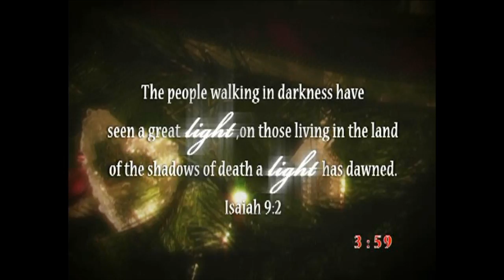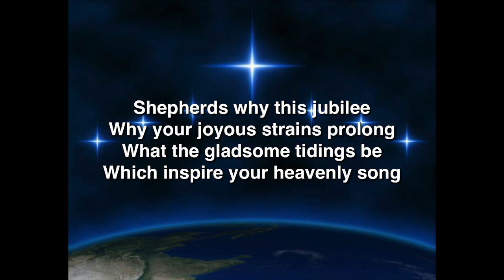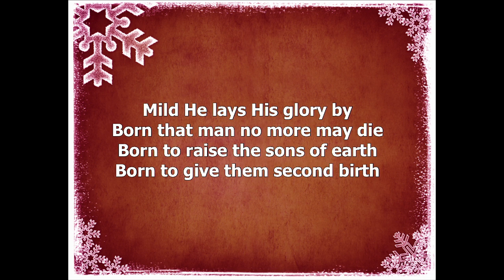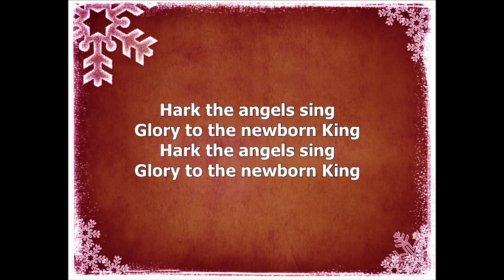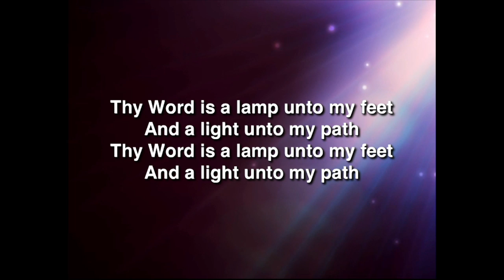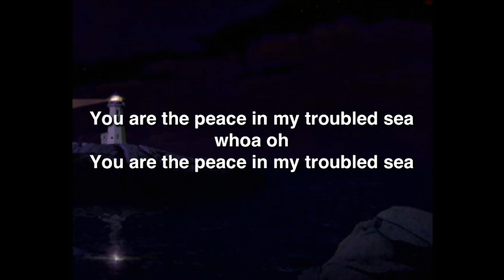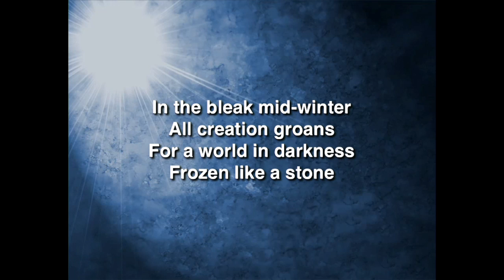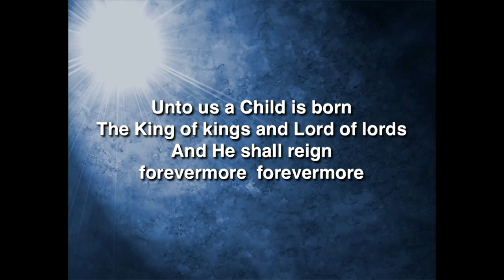Sunrise Children's Christmas Program 12/12/21